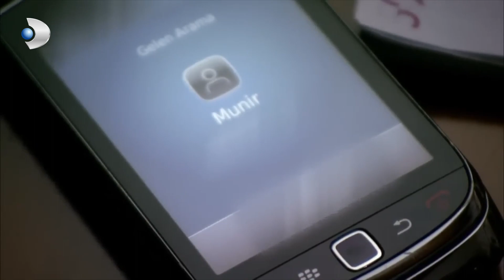Selim Ailesine Şok Yaşattı! | Fatmagül'ün Suçu Ne? 77. Bölüm